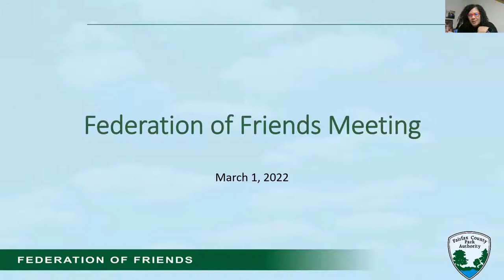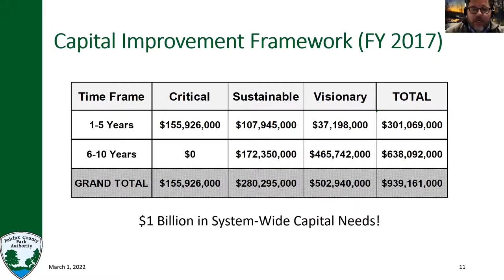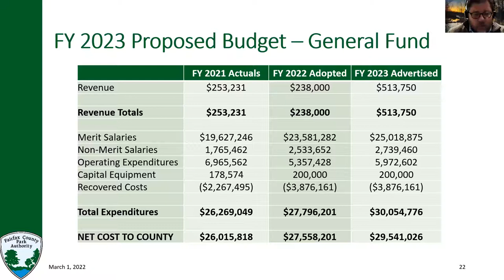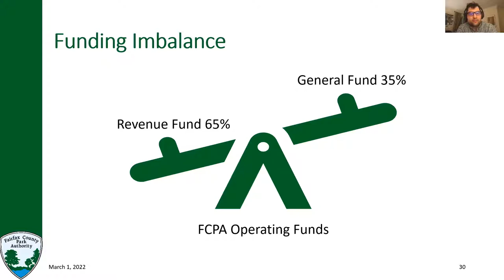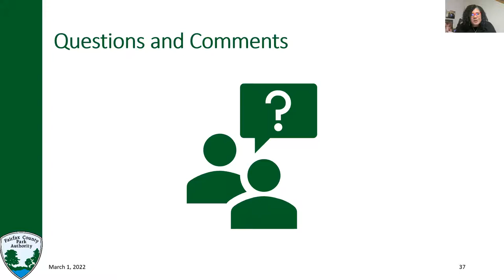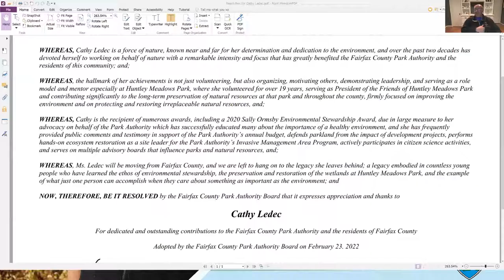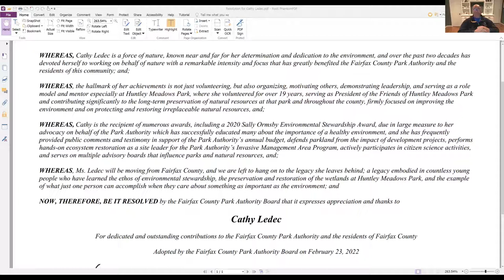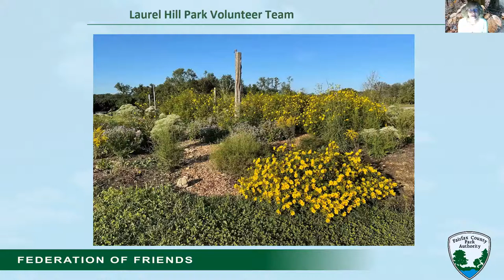Federation of Friends Meeting | March 1, 2022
A Federation of Friends meeting was held on Tuesday, March 1, 2022.

The agenda included introductions of our new Park Authority Executive Director, Jai Cole, and our new Resource Management Division Director, Laura Grape, along with a brief update on budget information.